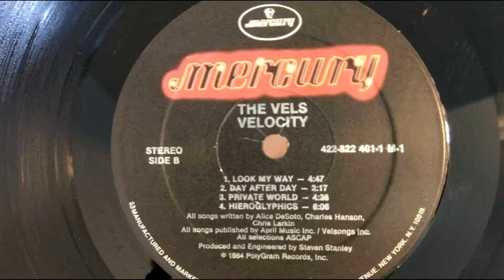The Vels - Hieroglyphics (1984)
The Vels - Heiroglyphics

Time for my other favorite song from The Vels' first album, Velocity.  Like the last one I shared, this is classic mid-'80s synthpop with Linn drums, lots of synths, and even another white girl rapping... but this one also includes an actual bass guitar, which blends in nicely with all the electronics!